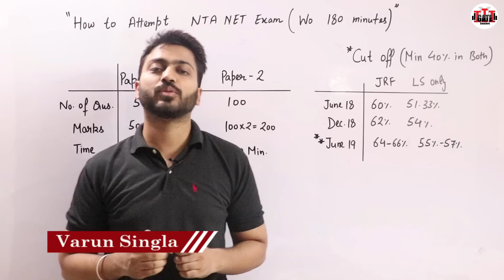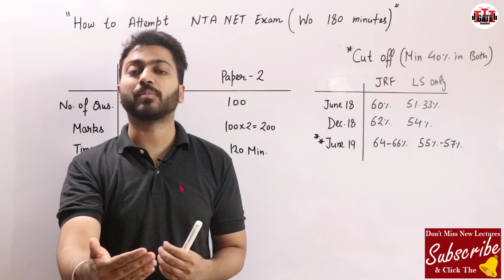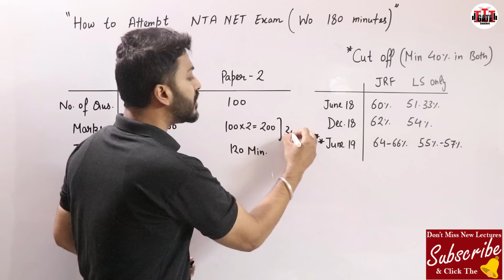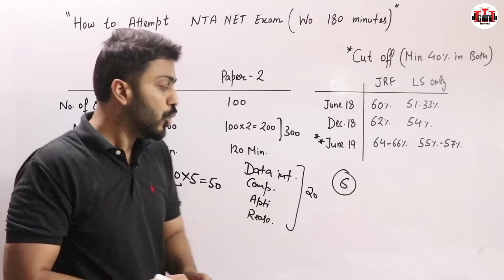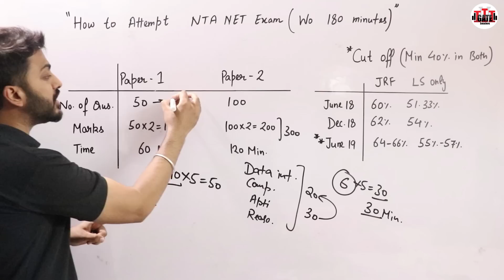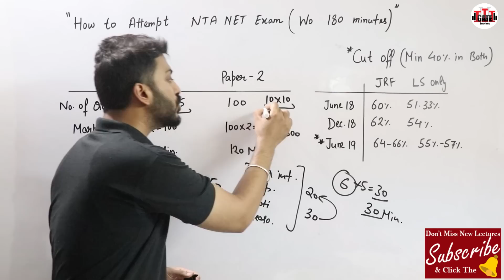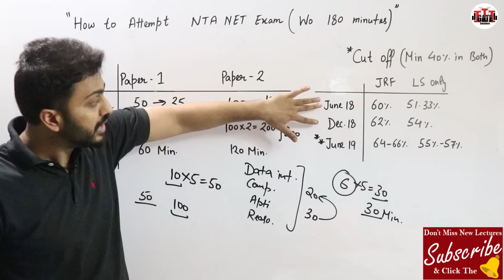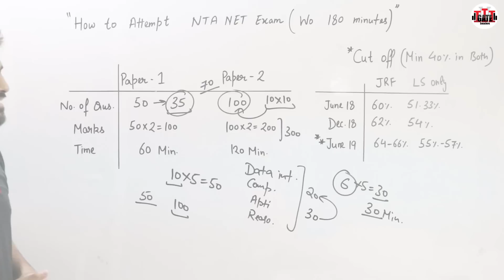How to Attempt NTA NET July 2021 | Expected Cut Off | Important Tips for Paper 1 and 2